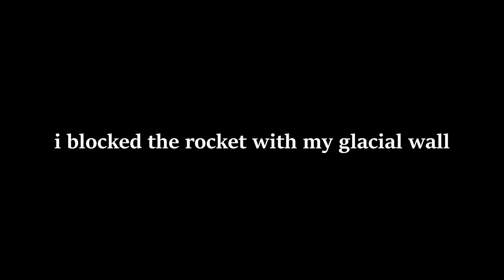You Have To Admit, This Was A One Million IQ Moment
Become A Member Now! (Miurablade Family)